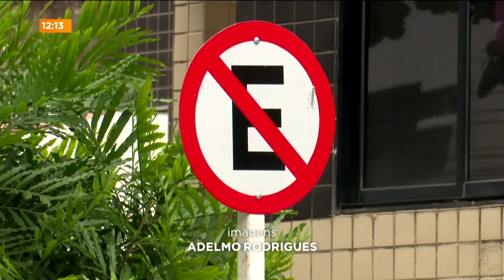Atenção Motoristas: Está proibido estacionar na Avenida Sandoval Arroxelas a partir de hoje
Repórter Williamis Tavares tem mais informações sobre a proibição.